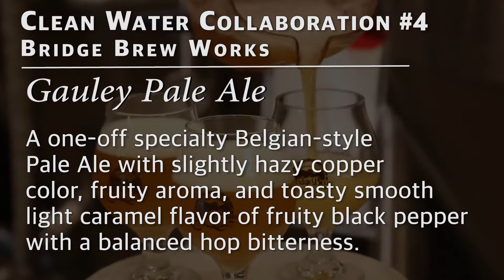Clean Water Collaboration: Gauley Pale Ale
Clean Water Collaboration #4 with Bridge Brew Works: Gauley Pale Ale.

Beer description: This one-off specialty Belgian-style Pale Ale has a slightly hazy copper color, fruity aroma, and toasty smooth light caramel flavor of fruity black pepper with a balanced hop bitterness. (5% ABV).